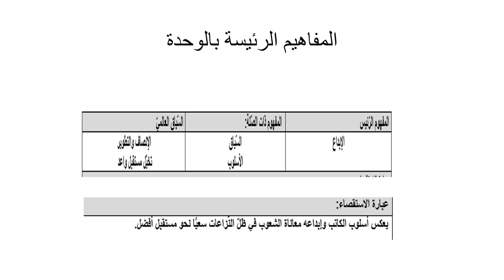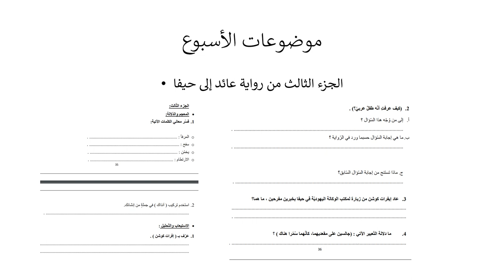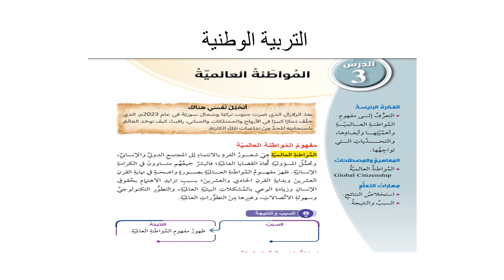الأسبوع الثالث عشر - اللغة والأدب - السنة الثانية - المعلمة بيان جابر